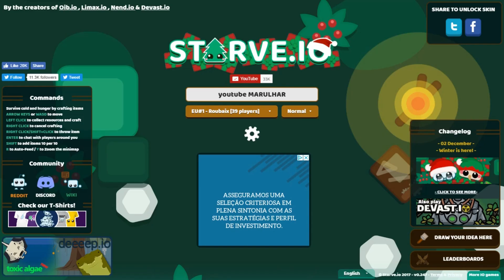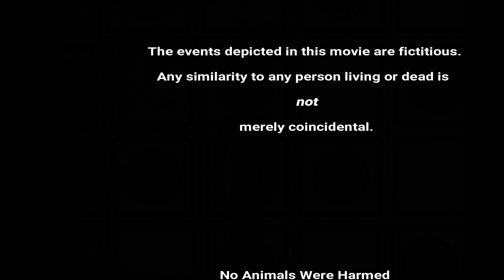STARVE.IO - youtube MARULHAR - Making 3 Quests Alone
Making 3 Quests in Christmas time .. lol

- Winter Peasant's Tunic
- Dragon Sword
- Dragon Helmet